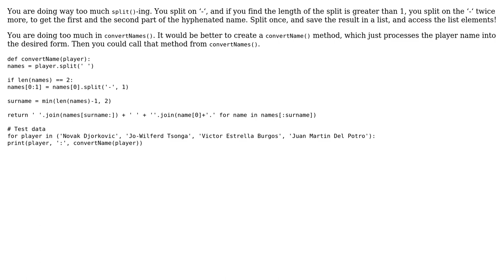Transforming full names to surname and initial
With thanks & praise to God, and with thanks to the many people who have made this project possible! You are responsible for your own actions.